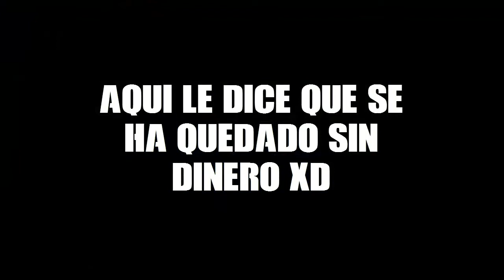Cuando Llamas a Rockstar por que has perdido 10.000 Dolares xD | AlpekeYT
▬▬▬▬▬▬▬▬▬▬▬ஜ۩۞۩ஜ▬▬▬▬▬▬▬▬▬▬▬▬▬
▓▓▓▒▒▒░░░ ABRE CLIK MOSTRAR MAS ░░░▒▒▒▓▓▓
▬▬▬▬▬▬▬▬▬▬▬ஜ۩۞۩ஜ▬▬▬▬▬▬▬▬▬▬▬▬▬

▶Link de Descarga app Chrome y Firefox PC

▶Canales Recomendados

Mi canal de GFX

Creadora de mi foto de perfil y banner (ImzVieNa)

Creador de mi Intro (FoxGame FX)

Creador de mi outro (Renciix07)

SrJaviYT

▶Te puedo añadir a skype, Ps3,Ps4...?

▶Especiales Halloween

▶Especiales Navidad

ALPEKE